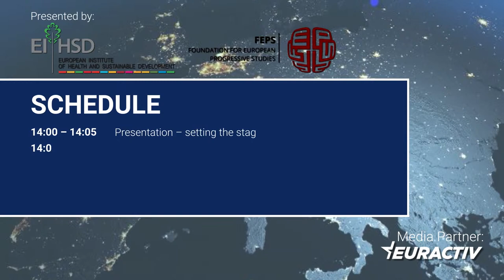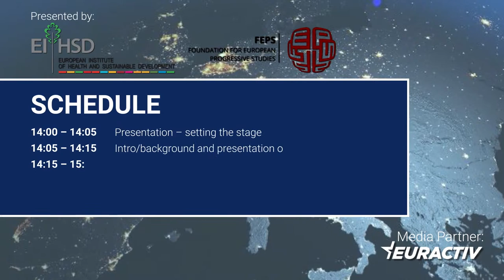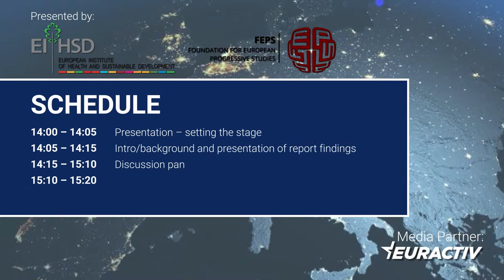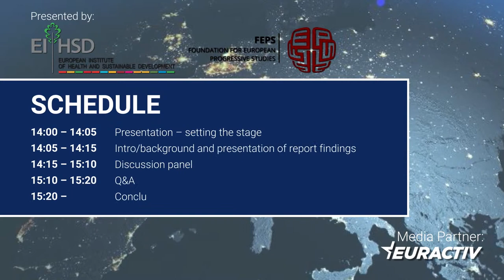European Health Union – not wishful thinking, but a reflection of Europeans' real concerns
The time has come to make European health a priority. Health is defined as a Member State competence under the EU treaties. Statistics show there is a wide gap between the health systems of different EU Member States.

Healthcare expenditures per capita differ considerably. The situation has been exacerbated by the COVID pandemic.

According to Eurobarometer research, the majority of Europeans insist that healthcare should be included in the list of most important decisions.

Participants of the discussion will address:

- how current European health policy corresponds to the expectations of European citizens;
- proposals on how to improve the state of Europeans’ health;
- how to create a European Health Union and establish it in the Treaty on European Union;
- the dangers of postponing European Health issues for the future.

ORGANISED BY: The European Institute of Health and Sustainable Development and The Foundation of European Progressive Studies (FEPS)
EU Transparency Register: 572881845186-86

MEDIA PARTNER: EURACTIV